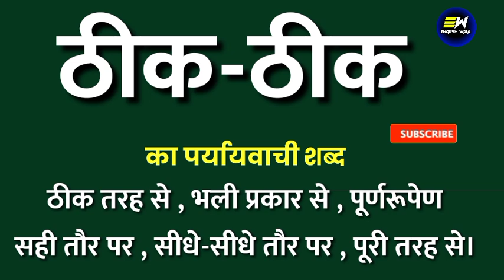ठीक ठीक का पर्यायवाची शब्द | theek theek ka paryayvachi shabd | ठीक ठीक का समानार्थी शब्द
Dear Learners,

YOUR QUERIES-
theek theek ka samanarthi shabd
theek theek ka paryayvachi shabd
theek theek ka paryayvachi shabd kya hoga
theek theek ka paryayvachi shabd kya hota hai
theek theek ka paryayvachi shabd kya hoga hindi mein
100 पर्यायवाची शब्द हिंदी में